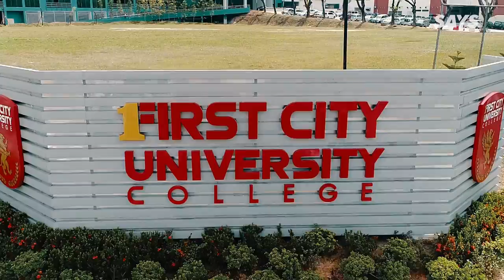Ah Ma's Tips For Surviving University | presented by First City University College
"To survive uni, you must make plenty of new friends!"

For information on the courses offered at First City University College, head over to their or attend their Open Day during any of the dates below
• 30 September
• 1, 28 & 29 October
• 9 & 10, 16 & 17 December